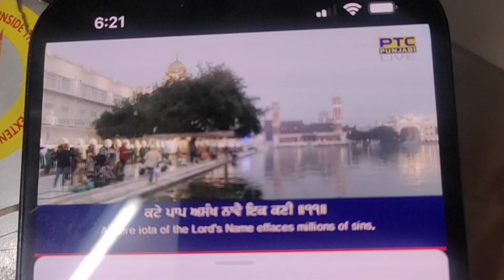आज Angel का first exam था।।😀Restaurant की tension भी नहीं खत्म हुई अभी तक।।😔🥺🙏🏽Daily vlogs ❤️